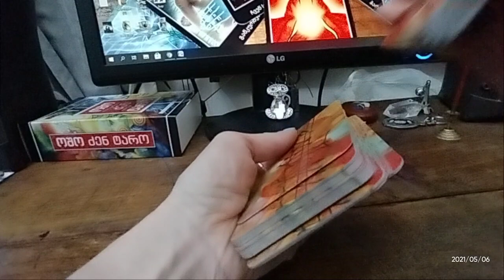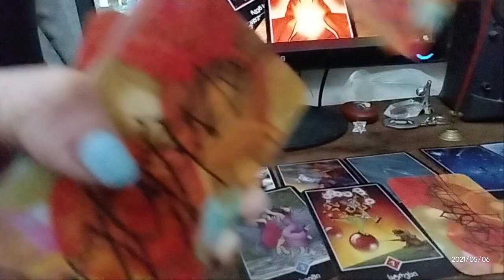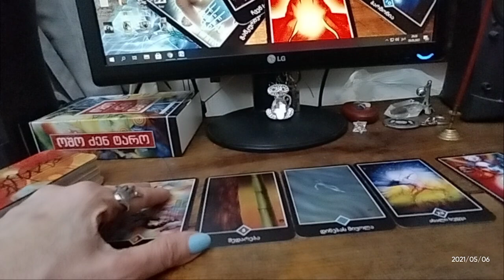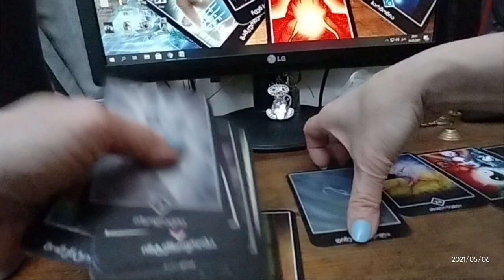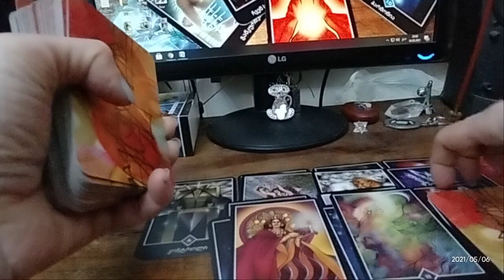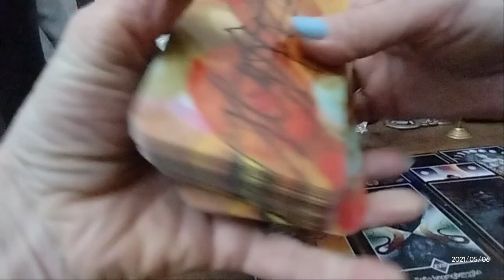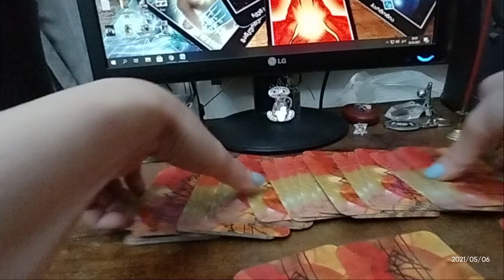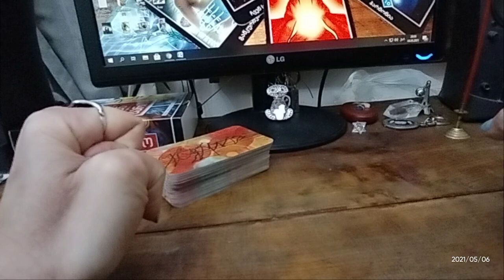🃏საჯარო გაშლა – ახალი გამოჩენილი ადამიანის გულრწფელობა სანდოა? – 5 ვარიანტი